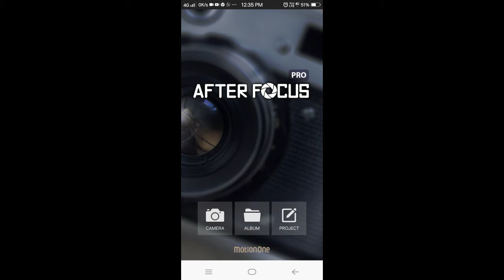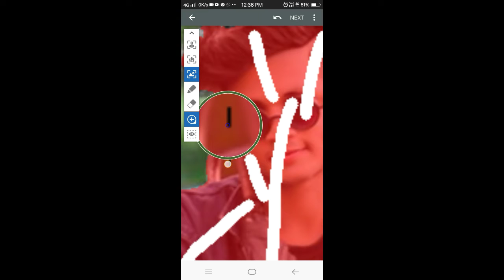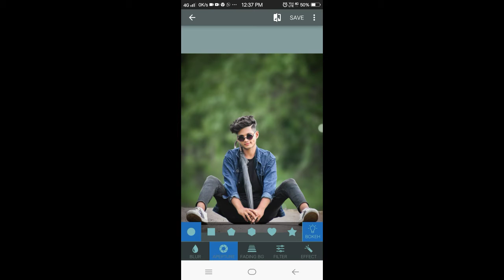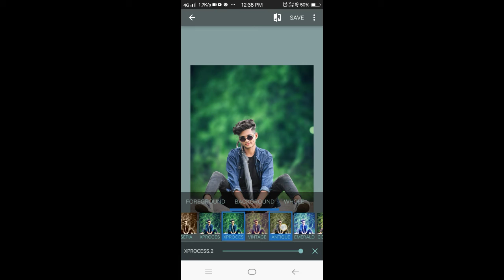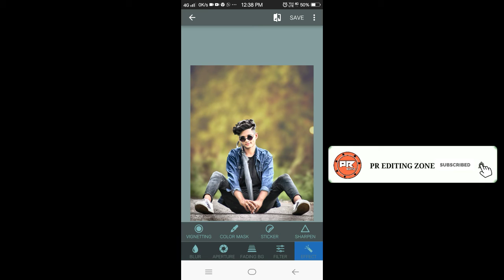Professional Photo Editing App For Android || professional retuching app ||PR Editing Zone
Professional  Photo Editing App For Android professional retuching app
PR Editing zone